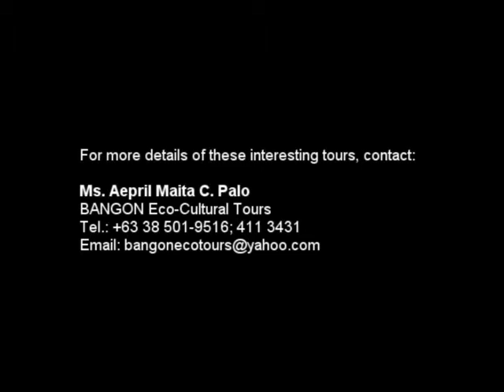RMP_BANGON_Loboc_Ambassadors Band